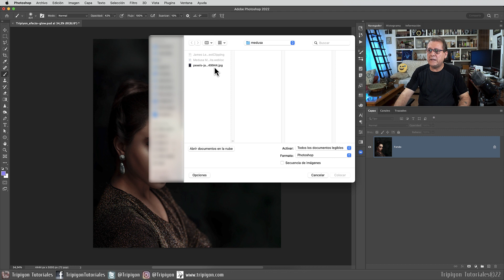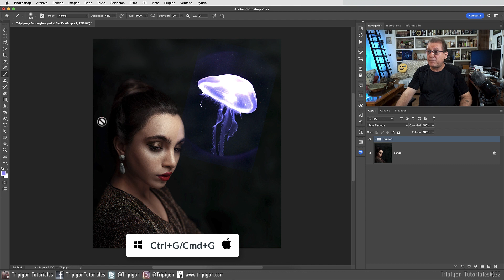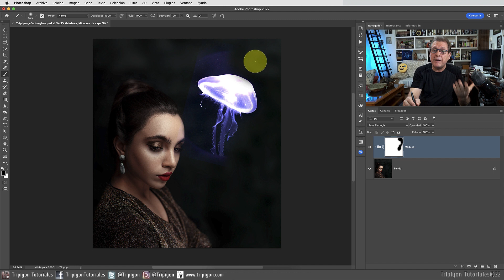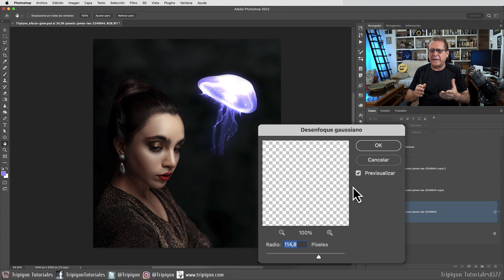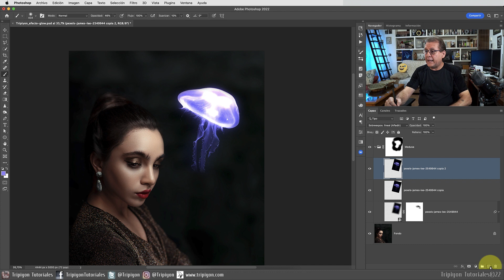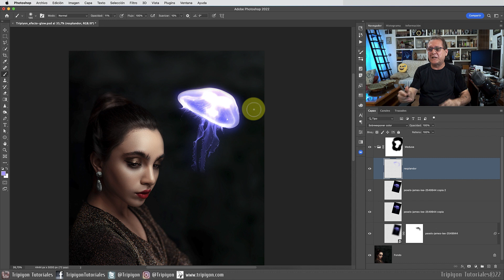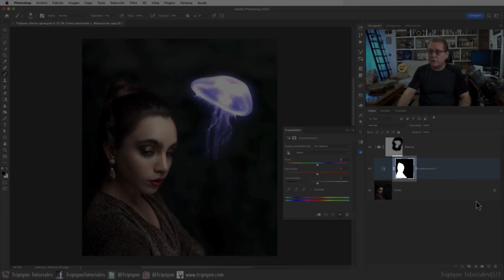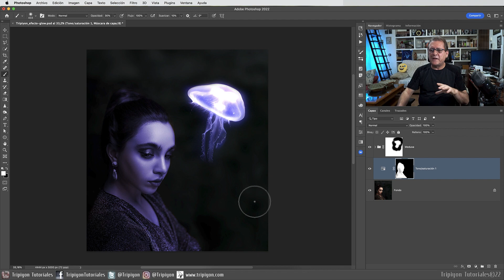TRUCOS DE COMPOSICIÓN | Efectos de iluminación en Photoshop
En este tutorial vamos a ver cómo crear el efecto Glow o efecto Resplandor con Adobe Photoshop muy fácilmente. Vamos a ver cómo aplicar este efecto al mismo tiempo que creamos un fotomontaje sencillo y aplicamos efectos de iluminación.

♦︎ Fotografía usada de Pexels.

ÍNDICE DE CONTENIDO DEL VÍDEO
0:00 Introducción y recursos usados
0:39 Añadir foto de medusa a la composición
1:29 Crear efecto Glow
2:03 Agrupar capas duplicadas
2:41 Recortar medusa
3:49 Añadir resplandor a medusa
4:50 Mejorar el resplandor
6:06 Añadir resplandor general
7:27 Efecto de iluminación en la mujer
8:28 Mejorar iluminación de la mujer
10:36 Explicación final